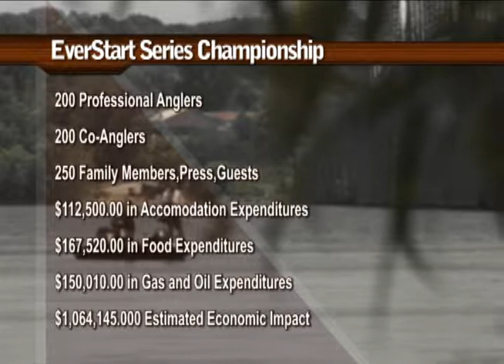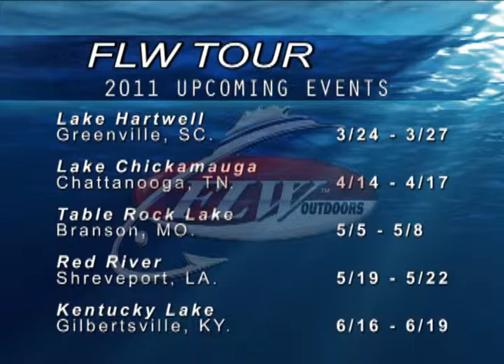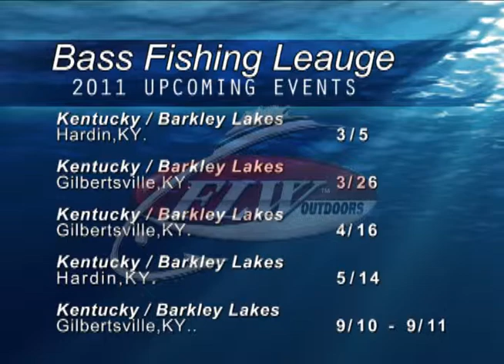FLW Promo Final web